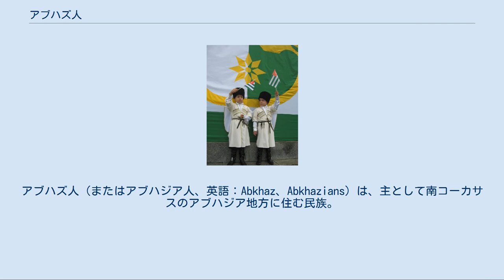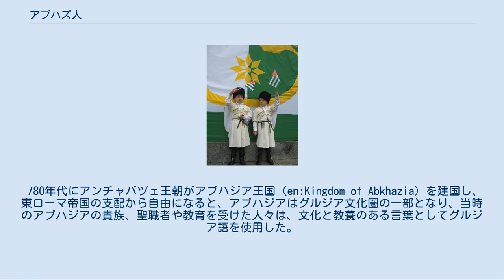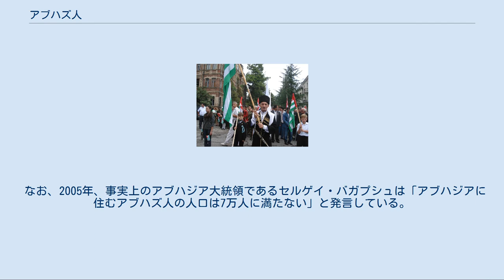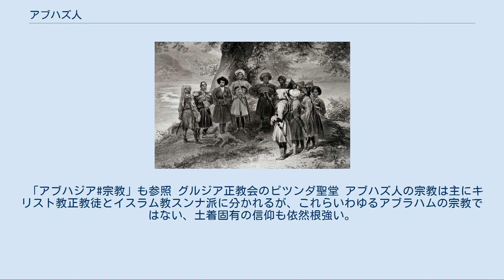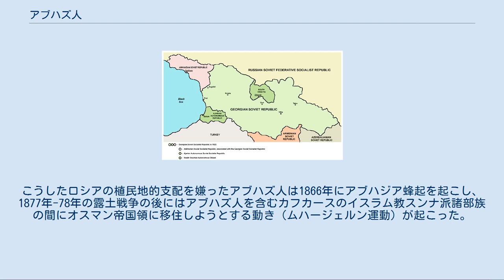アブハズ人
アブハズ人（またはアブハジア人、英語：Abkhaz、Abkhazians）は、主として南コーカサスのアブハジア地方に住む民族。
アプスア人（アブハズ語：Аҧсуа、Apswa）と自称する。
 19世紀後半、ロシア帝国がカフカーズ戦争によって北カフカースを併合すると、ロシアの植民地的支配を嫌った多くのアブハズ人がオスマン帝国に移住し[# 1]、現在でも数万～数十万人のアブハズ人がトルコに住んでいる。
また、旧ソビエト連邦国家、特にロシア、ウクライナ、カザフスタンなどにも多くのアブハズ人が住む。
 アブハズ語は北西コーカサス語族に属し、東スラヴ語のひとつであるロシア語とはもちろん、コーカサス諸語の中でカルトヴェリ語族に属するグルジア語とも異なる言語である。
この地域に住むいくつかの部族に言及した古典史料はあるものの、部族のはっきりとした出自や所在地については意見が分かれている。
アブハジアの研究者や一部外国の研究者は、ギリシャ・ローマ時代の歴史家アッリアノスや博物学者大プリニウスの著作で言及されるアバスグ人（abasgoi、アバスゴイ人とも）やアプスィル人（apsilai）がアブハズ人（自称ではアプスア人）の祖先ではないかと考えているが、一方ではこれらアパスグ人やアプスィル人は（2015年4月まで日本国政府が「グルジア」の外名で呼称していた）ジョージア国の多数民族であるカルトヴェリ人（狭義の「グルジア人」）やその支族の祖先とする説もあり、この歴史認識の違いは領土の帰属認識の違いとも相まって1989年のアブハジア紛争など今日の民族紛争の原因となっている。
 10世紀後半までの間に、より人口規模の小さい、様々な民族的サブグループが現代アブハズ人へと収れんされていった。
その内いくつかのグループは、19世紀後半、ロシア帝国が北カフカースを征服したときに故郷を失い、ムハジールとなってオスマン帝国へ移住することを余儀なくされた。
 780年代にアンチャバヅェ王朝がアブハジア王国（en:Kingdom of Abkhazia）を建国し、東ローマ帝国の支配から自由になると、アブハジアはグルジア文化圏の一部となり、当時のアブハジアの貴族、聖職者や教育を受けた人々は、文化と教養のある言葉としてグルジア語を使用した。
その後20世紀初頭ロシア語がその地位にとってかわるまで、グルジア語は多くのアブハズ人にとっての第二言語であった。
11世紀初めから15世紀にかけて、アブハジアはグルジア王国の一部であり、その後独立してアブハジア公国となるも結局オスマン帝国に占領された。
 1810年代から1860年代にかけてのロシア帝国のアブハジア征服は、多数のイスラム教徒アブハズ人をオスマン帝国へ追いやることとなり、またアブハジアのロシア化政策を強力に推し進める端緒ともなった。
結果として、移住・離散したアブハズ人の数は、アブハジアに住むアブハズ人の数の倍とみられている。
離散民の大多数はトルコに移住し、その数は現在10万から50万人に上る。
また、少数がシリア（5,000人）とヨルダンに住んでいる。
なお近年離散民は西側諸国、主にドイツ、オランダ、スイス、ベルギー、フランス、イギリス、オーストリアそしてアメリカ合衆国（主にニュージャージー州）へも移住している。
 1922年　アブハジアと周辺諸国の地図 1917年のロシア革命の後、アブハジアは短期間グルジア民主共和国に支配されたが、1921年にロシア赤軍によるグルジア侵略の結果としてグルジア・ソビエト社会主義共和国と共にソビエト連邦の構成国となった。
1931年、アブハジアはグルジアに属する自治共和国に降格された。
スターリンが権力を掌握すると、強制的に農場集団化が進められ、地元の共産党エリートは粛清された。
さらに経済的成長分野である農業や観光業には多くのアルメニア人、ロシア人、グルジア人が流入し、アブハズの学校はいとも簡単に閉鎖された。
結果1989年の時点では、アブハジアのアブハズ人の人口は約9万3,000人（全体の18％）であるのに対し、グルジア人は24万人で全体の45％、アルメニア人は15％、ロシア人は14％を占め、アブハズ人以外の人口が大幅に増加した。
 1992年から1993年のアブハジア紛争（en:War in Abkhazia (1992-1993)）を経て、アブハズ人の人口比率は約45％となった。
残り約55％はロシア人、アルメニア人、グルジア人、ギリシャ人、ユダヤ人などが占めている。
20...